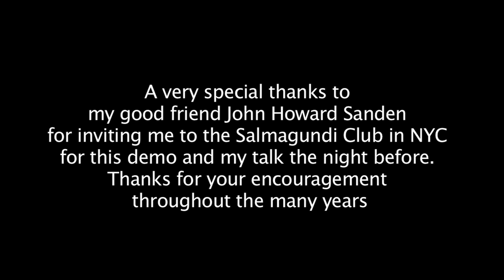Portrait Demonstration by Steve Childs at Salmagundi Club NYC (please read description)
While cleaning my studio I came across this 10 year old taping of me painting a demonstration portrait at the Salmagundi Club in New York City. In Fall of 2001 my good friend and renowned painter/teacher John Howard Sanden graciously invited me to come to NYC and speak about my work and do a portrait demo the next morning.  My other good friend and great artist Bart Lindstrom brought his video camera along and began filming. He filmed it handheld keep that in mind while watching and sat next to the music I had playing so the music appears a bit louder than it was. Regardless I am forever thankful to him for recording this and giving me a copy since this filming was not pre-planned(otherwise a tripod would have been a nice accessory). My demo probably lasted about an hour and a half but I've condensed it down to 25 minutes. I would also like to thank the model, a beautiful young woman who I simple selected from the audience. I'm sorry that I have forgotten her name but she was kind to agree to miss the demo from one side of the canvas in order to sit still on the other side. Hopefully someday someone will see this video and recognize her and let me know. You may follow other videos about my work at the YouTube channel "FilmingVision" and my blog "SteveChildsArtist.Blogspot.com" .  Thank you again John Sanden for your years of encouragement and friendship and for allowing me the opportunity to share my work with others.